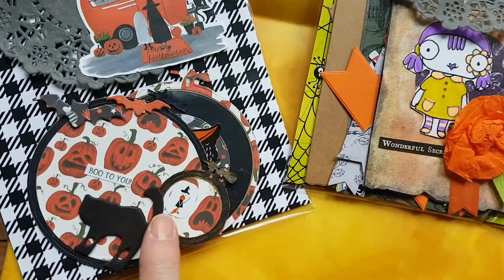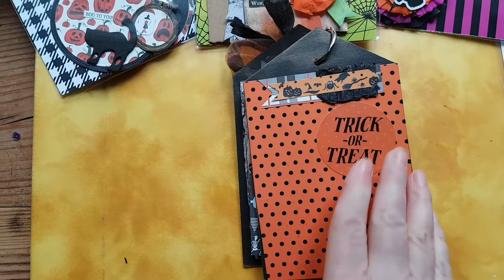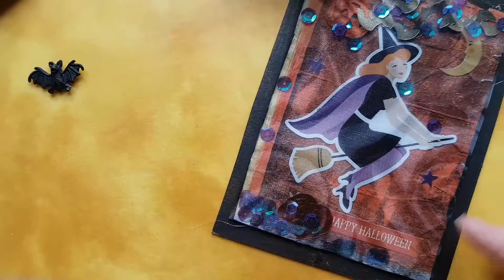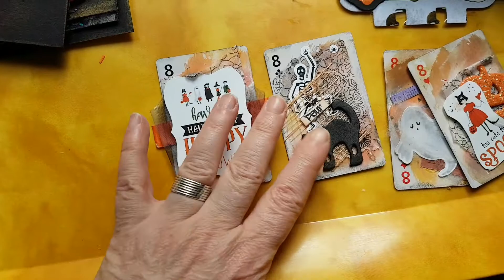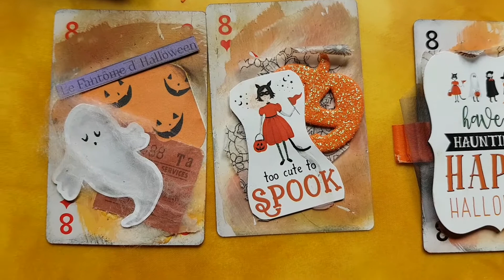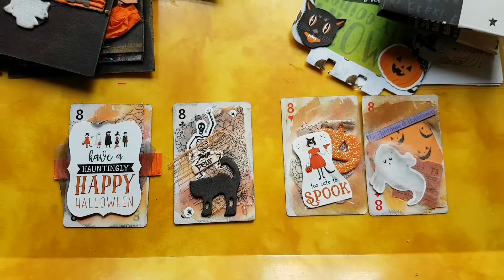présentation fliptag Halloween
Dans le cadre d'un échange pour mon groupe Scrap'Azymut, j'ai réalisé pour Bérangère (Evensea scrap) ce fliptag et la série de cartes à jouer altérées correspondant au thème,  selon le principe sur lequel repose nos échanges.
Bon visionnement!